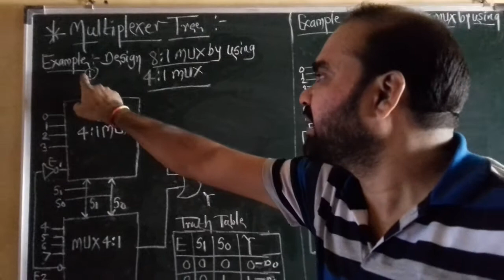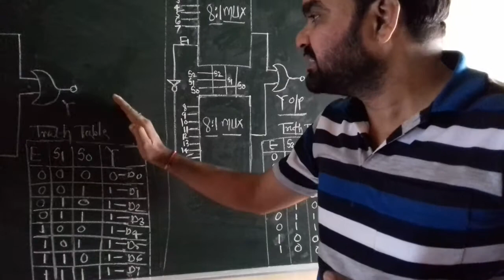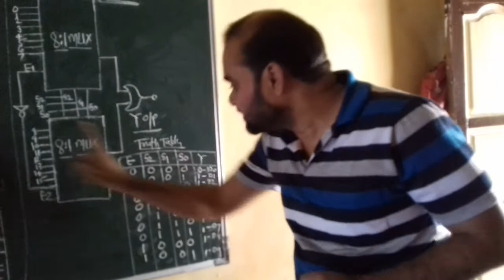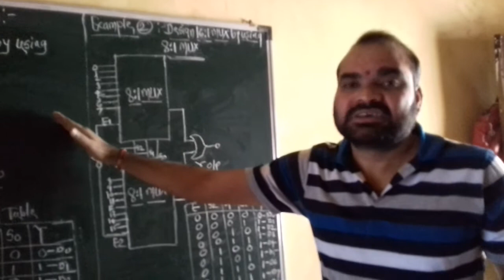MUX Tree Details